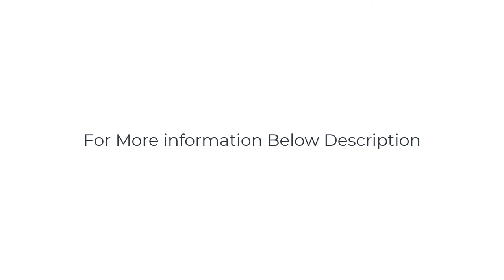Best Gift Baskets for Her Birthday by Luxe England Gifts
Happy Birthday Box for Women - Unique Birthday Gifts for Best Friend, Sister, Daughter, Mom – Best Gift Baskets for Her Birthday by Luxe England Gifts

Looking for an EXCITING BIRTHDAY box for women to celebrate IN ROYAL STYLE? Designed in Britain and filled with premium birthday gifts for her — it’s the PERFECT BIRTHDAY GIFT basket for daughters, sisters, aunts, friends, and wives.

Even CUTER than a happy birthday box of cakes, you’ll STAND OUT with these 8 ADORABLE AND UNIQUE gifts for women: queen coffee mug with lid, notebook and chic crown pencil, trinket tray, blackberry buttercream candle, makeup pouch, 2 x cupcake bath bombs and 4 x macaron shower steamers suitable for 12 showers, and a greeting card, all in a “IT’S YOUR BIRTHDAY” pink birthday gift box.

“This was the BEST last minute happy birthday gift, I’ve NEVER seen my friend SO HAPPY!” She’ll feel like a birthday queen with this PERFECTLY PRESENTED birthday basket for women that arrives BURSTING WITH fruity scents. These THOUGHTFUL birthday gifts for women gift baskets are the perfect choice for LAST-MINUTE or long-distance gifts that matter.

Product Selector  is a participant in the Amazon Services LLC Associates Program, an affiliate advertising program designed to provide a means for This Channel to earn advertising fees by advertising and linking to amazon.com.

gift basket
Gift Basket decoration
diy gift baskets
how to make a gift basket
gift basket ideas
gift ideas
diy gift baskets
gift baskets for birthdays
birthday baskets for her
birthday gift baskets for mom
best birthday delivery gifts
birthday gift delivery
birthday gift baskets for best friend
birthday surprise delivery
unique birthday gifts delivery
birthday gift baskets for him
birthday surprise delivery